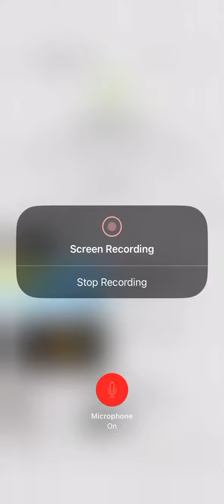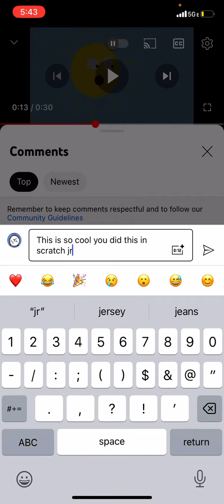This was made in scratch jr??!!!!??!